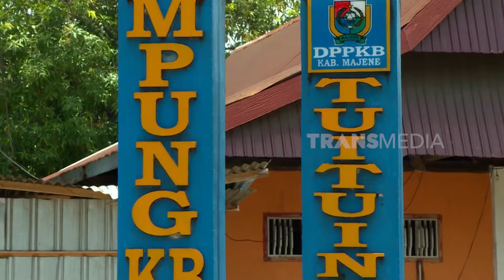Ikan Terbang Pusaka Mandar | SECRET STORY (19/10/24)